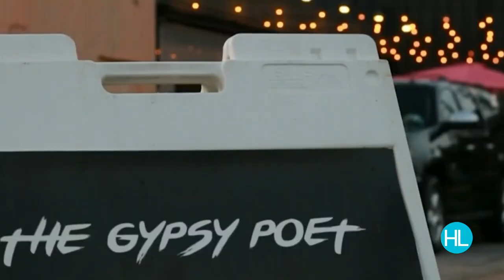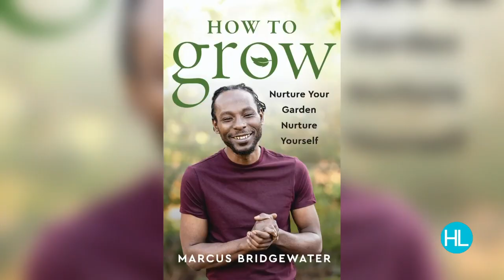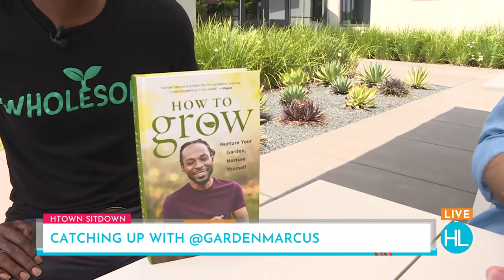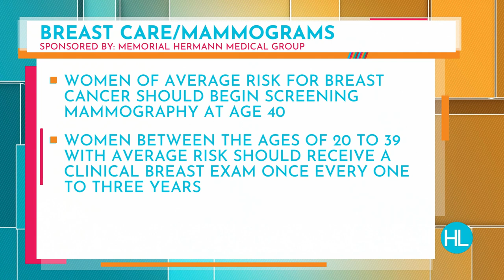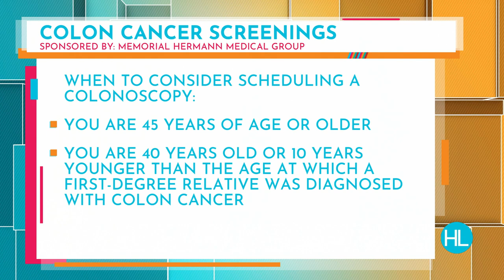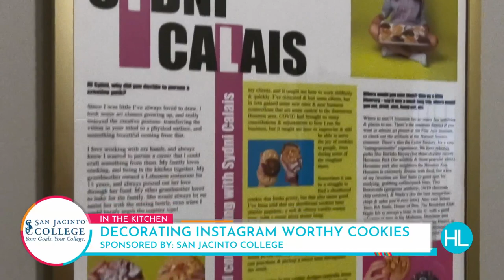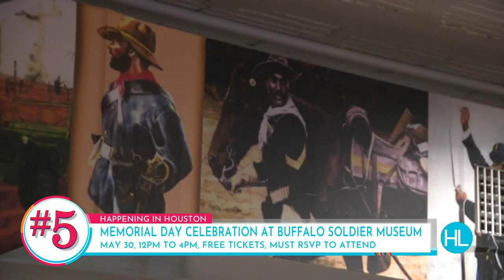HOUSTON LIFE: May 23, 2022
A Houston TikTok gardening guru joins us to discuss his new book!